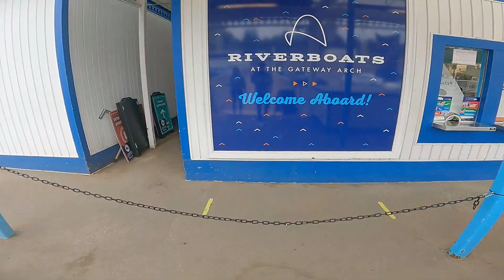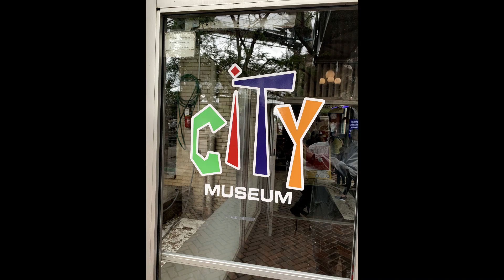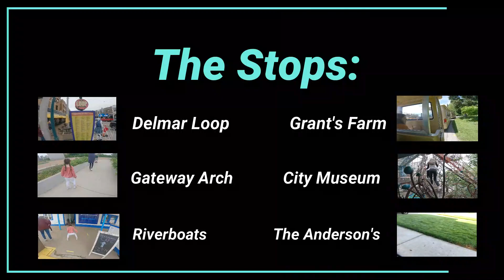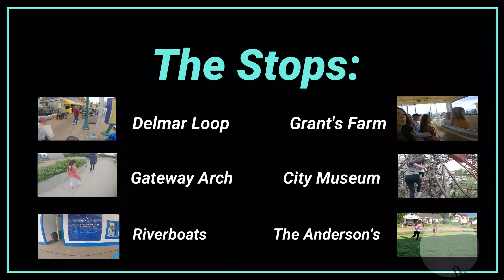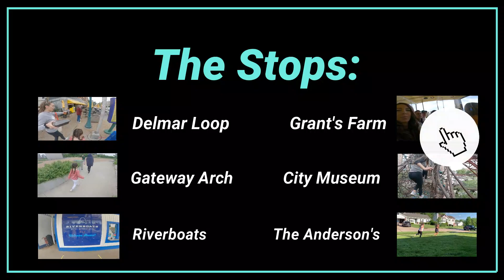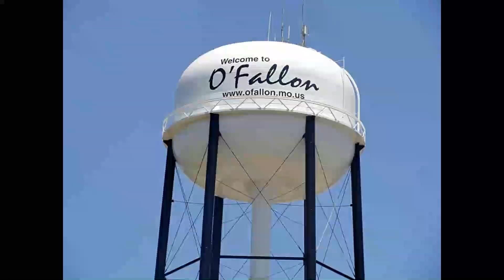O'Fallon, MO 2021